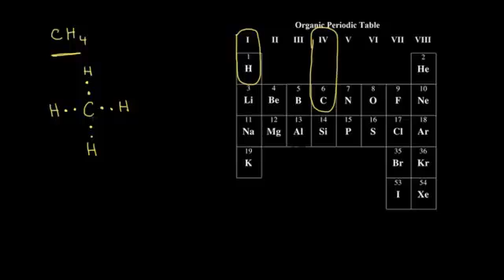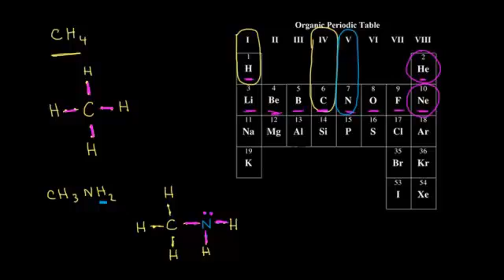الصيغة البنائية : روابط أحادية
dot structure I: single bonds
يتناول هذا الفيديو أمثلة لتمثيل الصيغة البنائية لمركبات لديها روابط تساهمية أحادية
شكر خاص لمؤسسة شركاء في التنمية المستدامة -- فلسطين